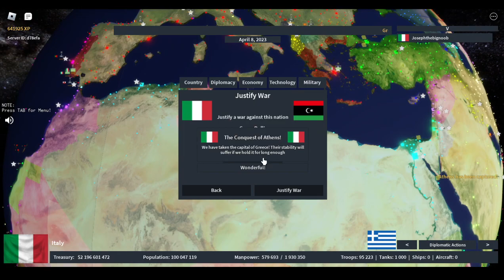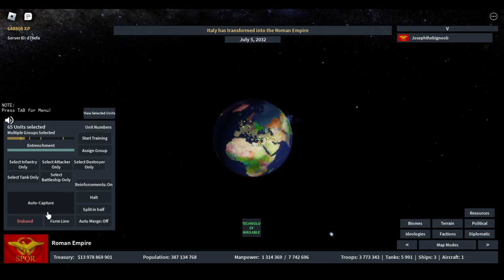RON - Roman Empire